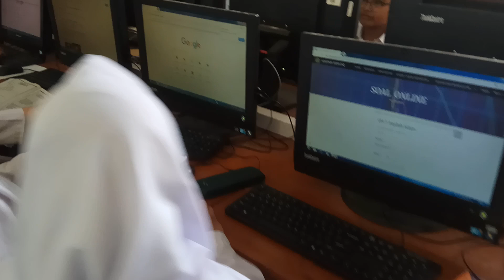Implementasi di Kelas 7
Siswa siswi mengerjakan soal online dengan semangat